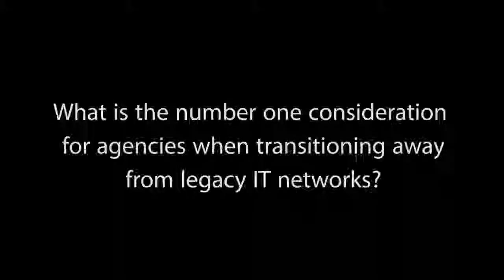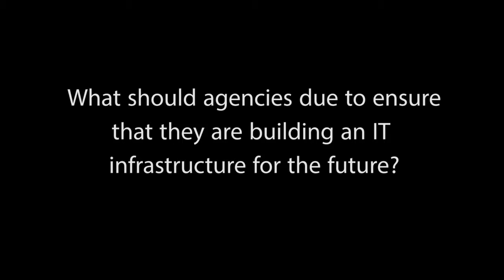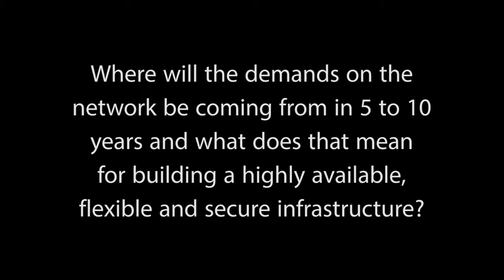Don George and Tim Meehan